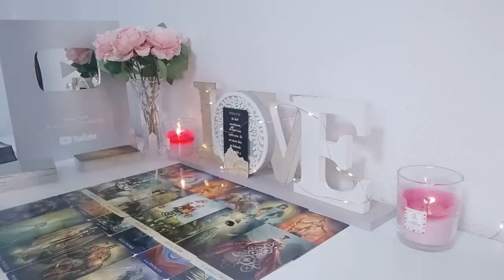PISCES🤭 LET THEM COME TO YOU PISCES. DON'T MOVE. THEY ARE ABOUT TO CHASE. 💁🏻‍ AUGUST 2024